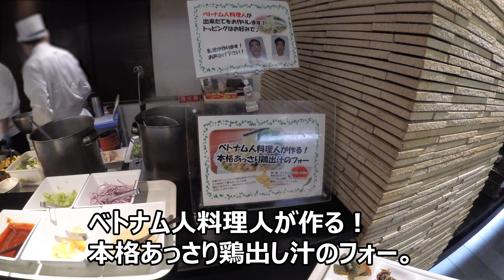【朝食バイキング】北海道 登別 石水亭(登別温泉)【ビュッフェ】海鮮・ホワイトカレー・焼きたてクロワッサンなど、種類豊富🙂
【4K動画】今回は、北海道の登別市の登別温泉にある「登別 石水亭」での朝食バイキングの様子です。

ここに泊まった時の、苫小牧～登別の旅動画は↓をみてみて下さい。

【北海道 登別ひとり旅】石水亭1泊2食付きバイキング食べ放題のぶらり旅！ホッキ貝カレー＆海鮮丼(苫小牧)。登別クマ牧場・地獄谷など【ビュッフェ】

▶なかむー（自己紹介）
■旅・遊び・グルメ・アウトドアなどのチャンネルです
■北海道から色んなワクワクを届けたくて動画を作っています
■兵庫(出身)➡東京(就職)➡北海道(移住)
■旬のグルメや絶景を求めて北海道内を巡っています

お手紙・贈り物などは、チャンネル概要に記載の住所へお願い致します。
▶HP情報